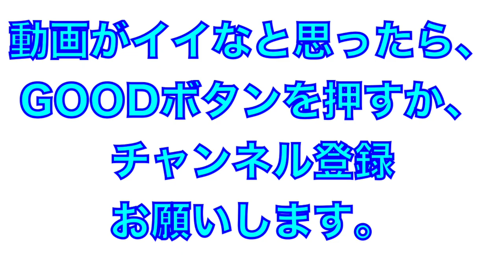パワーカーブの軌道がよく分かる！宮川哲投手ブルペン！【埼玉西武ライオンズ春野キャンプ】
2023年埼玉西武ライオンズA班
プレシーズンマッチ
宮川哲投手ブルペン